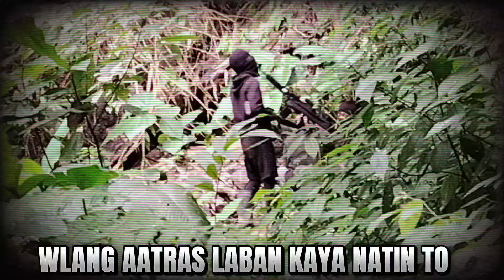WAG NYUNG PAKTAYIN, HAYUP KAYU